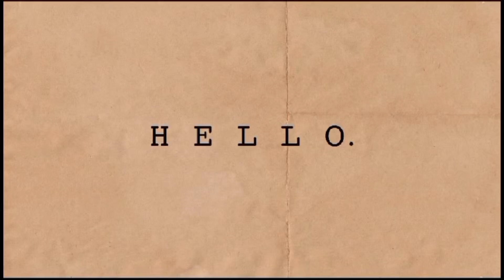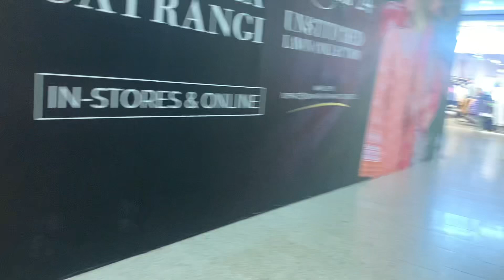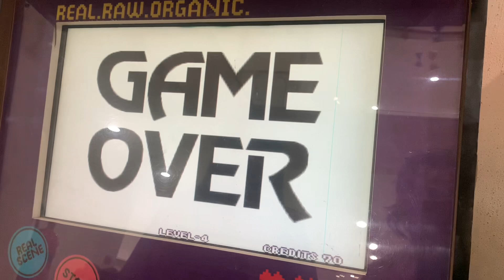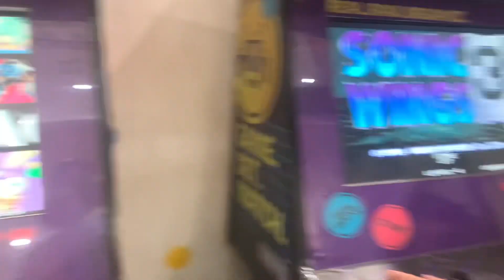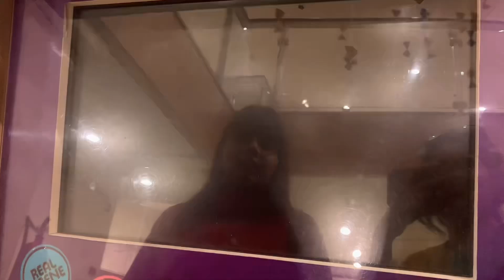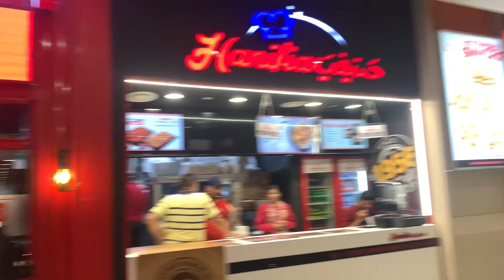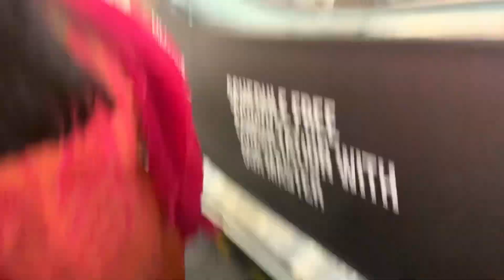Lucky one mall gy hadiqa ki sab friend i